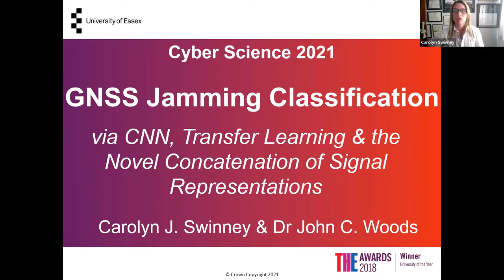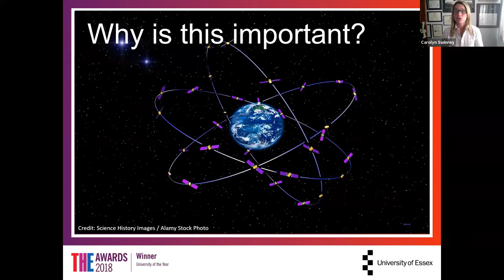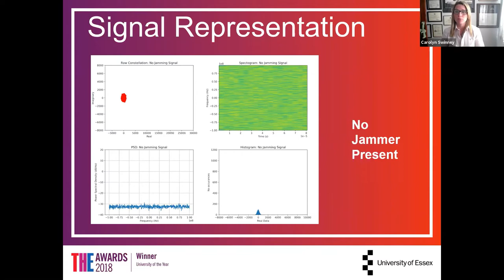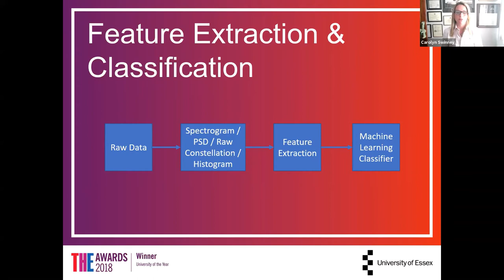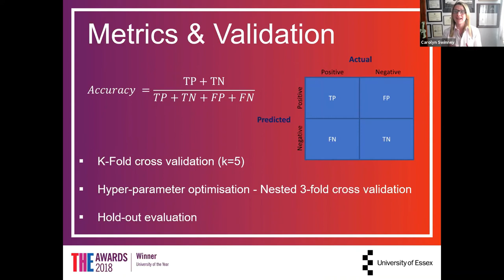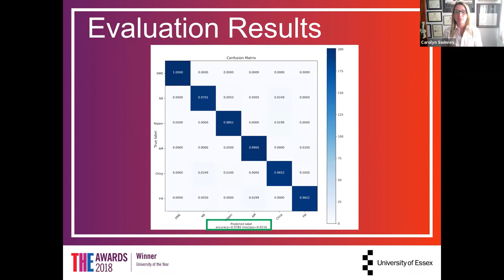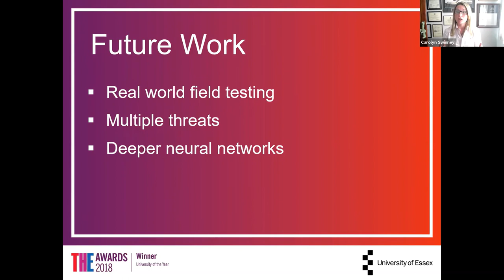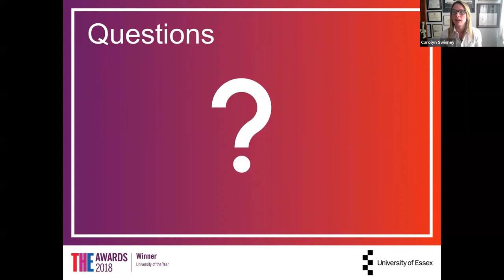GNSS Jamming Classification via CNN, Transfer Learning & the Novel Concatenation of Signal Represent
Tuesday June 15th
GNSS Jamming Classification via CNN, Transfer Learning & the Novel Concatenation of Signal Representations
Carolyn Swinney and John Woods